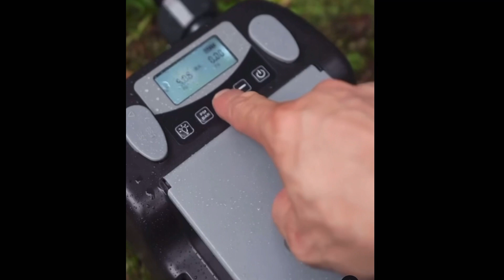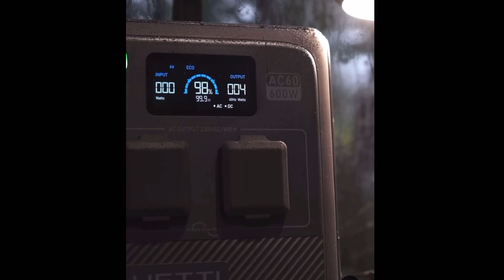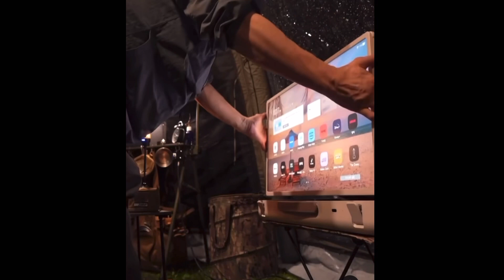Camping setup! Mountain 🏔️